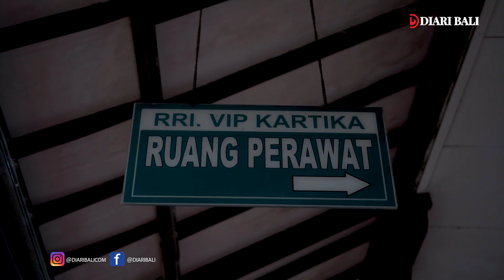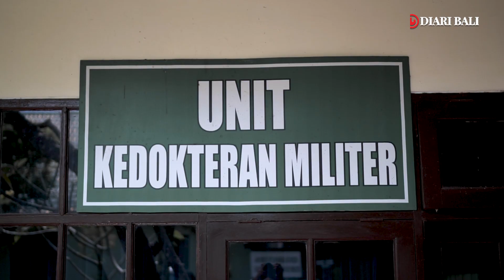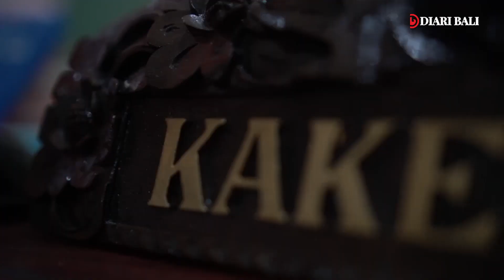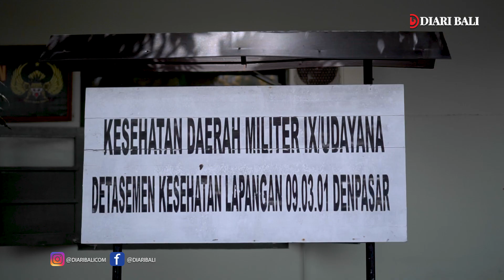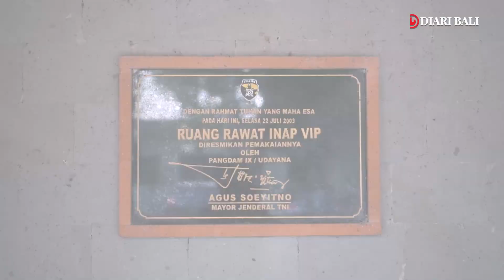SIMAK, BINCANG SANTAI DENGAN KAKESDAM IX UDAYANA